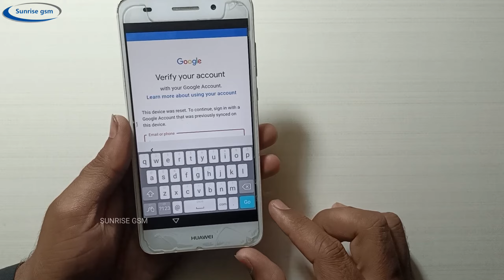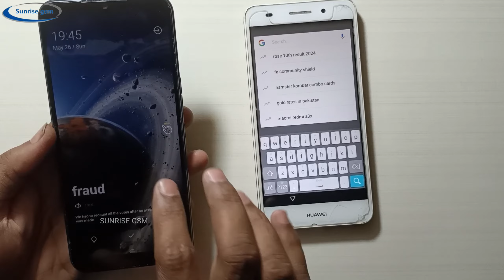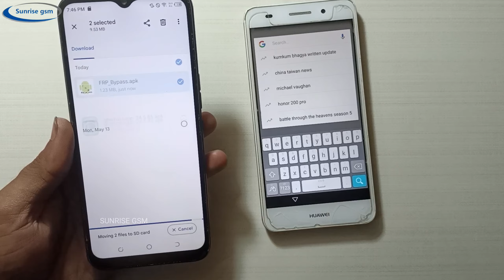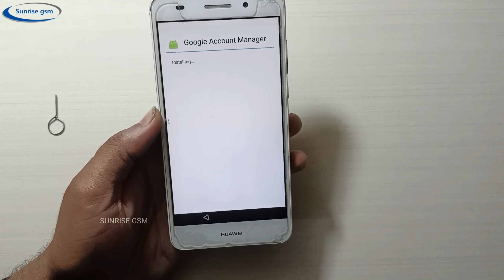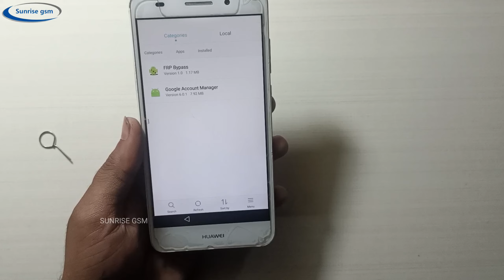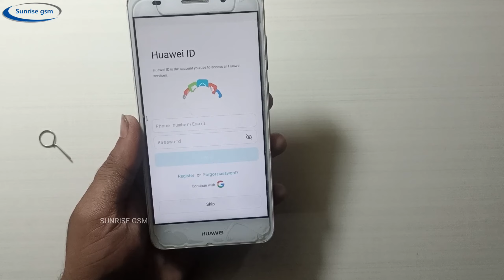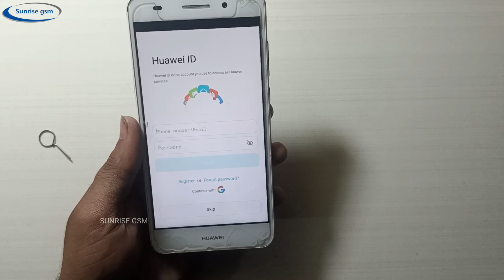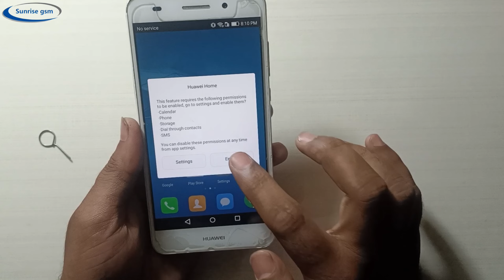Huawei Y6II CAM-L21 FRP Bypass 2024 | Huawei Y6-2 Google Account Unlock New Update Without PC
Huawei Y6II CAM-L21 FRP Bypass 2024 | Huawei Y6-2 Google Account Unlock New Update

Redmi 10c Hard Reset And FRP Bypass MIUI 14 | Redmi 10c Pattern & Gmail Unlock Without Pc